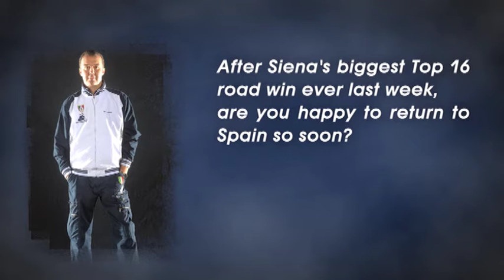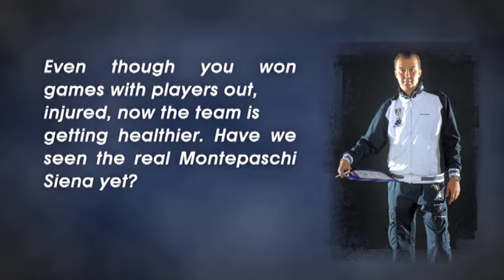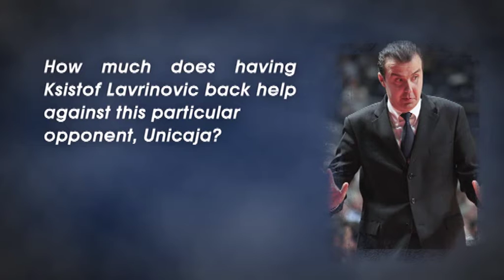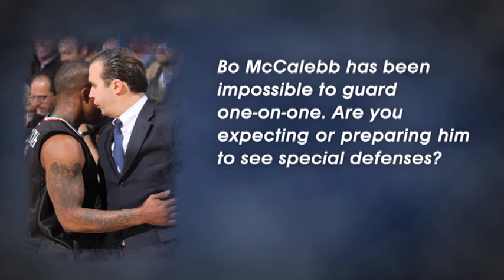Pre-Game Interview: Pianigiani